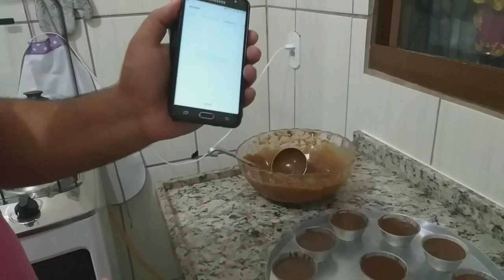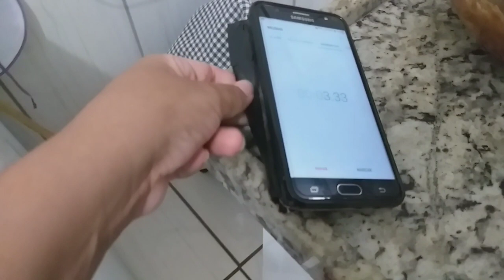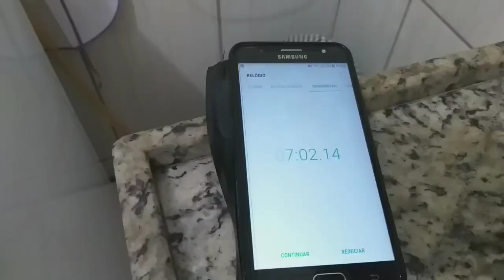DESAFIO: FAZENDO PETIT GATEAU - MEU MARIDO VIROU MasterChef NA COZINHA 😱☺️ / Bruna Nogueira♡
gente desafiei o Jeferson a faser um petit gateau e sera que ele vai conseguir em ?
esse e o nosso desafio masterchef espero que gostem do video e vamos ver o resultado dele tentando fazer um petit gateau.

●3 gemas
●uma xicara de 250 ml de açúcar
●uma xícara de 250 ml de farinha de trigo
● 150 gramas de margarina sem sal
● 180 gramas de chocolate meio amargo
◾E deixar o seu joinha 👍🏼

lá eu interajo bastante.. e vocês vê tudo em tempo real🥰